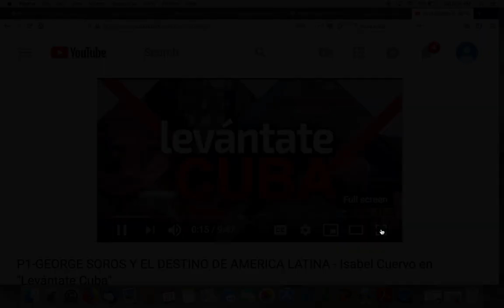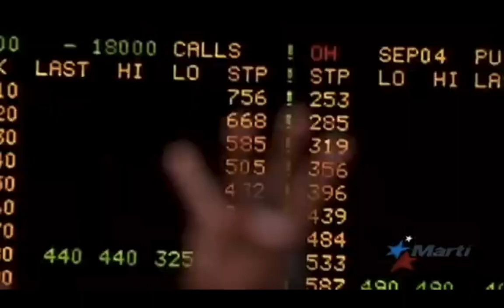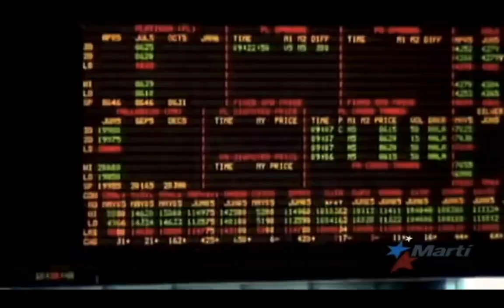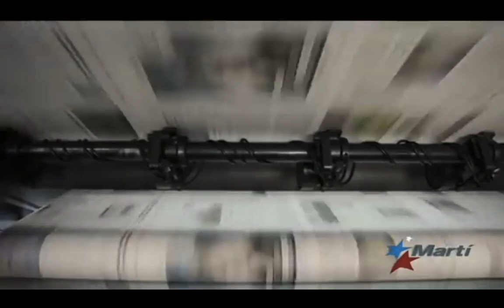TV Marti promo of Soros program on the "Levantate Cuba" morning show